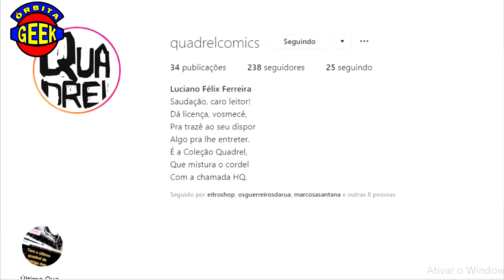QUADREL VOCÊ CONHECE?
O grande @lucianofelix2 e seus @quadrel
INCRÍVEL